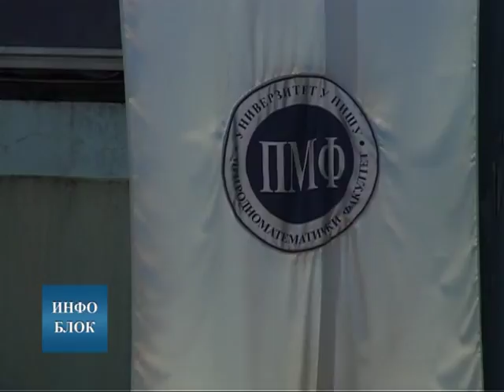На нишким факултетима у току полагање пријемних испита